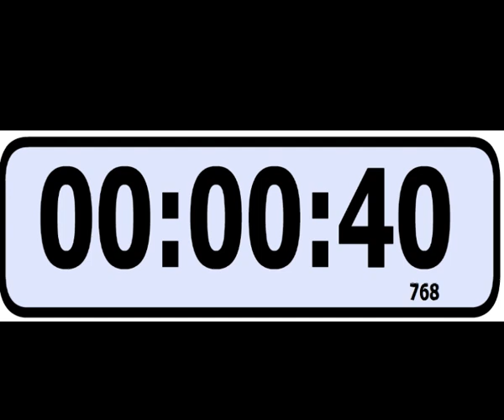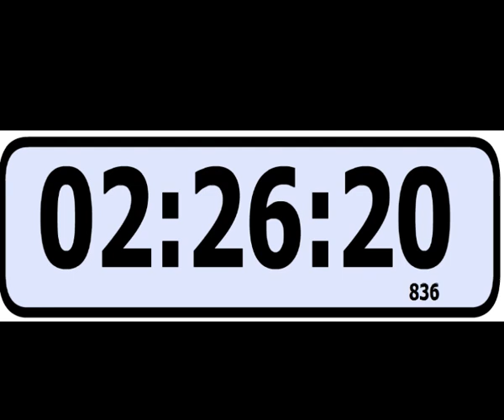Stopwatch 2 26 25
1. LINK STOPWATCH 00:15:00

2. LINK STOPWATCH 00:30:10

3. LINK STOPWATCH 00:45:10

4. LINK STOPWATCH 01:00:10

5. LINK STOPWATCH 01:15:00

6. LINK STOPWATCH 01:30:10

7. LINK STOPWATCH 01:45:10

8. LINK STOPWATCH 02:00:10

9. LINK STOPWATCH 2:26:25